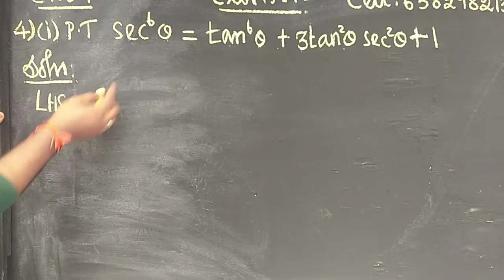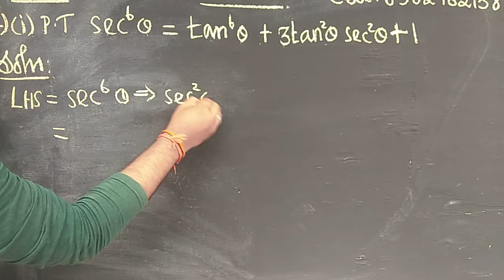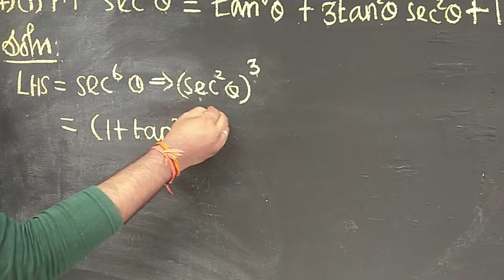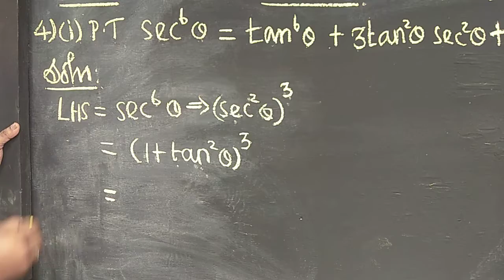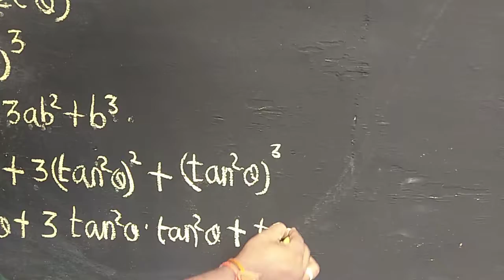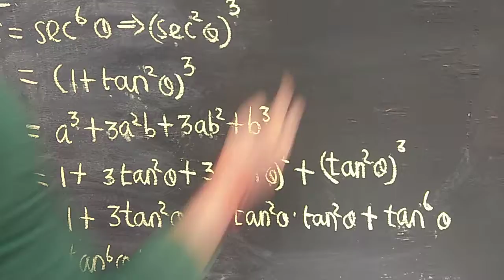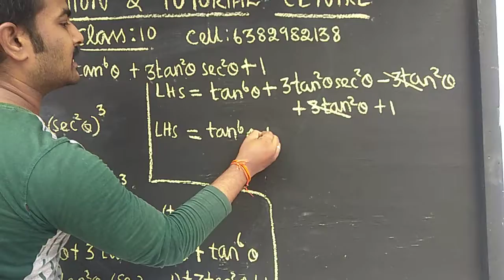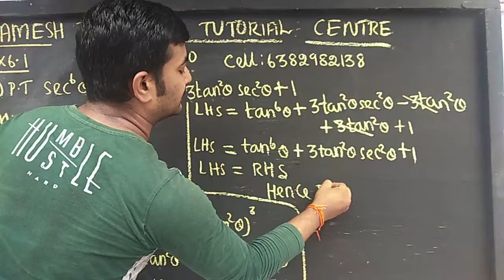Class 10th trigonometry ex 6.1 Q. No :4(i)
New samacheer syllabus